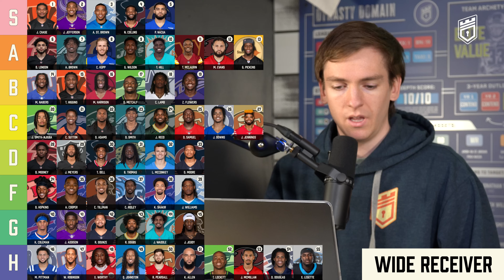Rest Of Season Fantasy Football Rankings (Every Position)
and use code DOMAIN to get one for free!

📊 Fantasy Rankings, Draft Guides, Projection Tools, Articles, Databases, Exclusive Discord
(Use code DOMAIN to unlock)

📺 Join our Dynasty Channel: @thedynastydomain

🌐Find our guides, helpful links and more